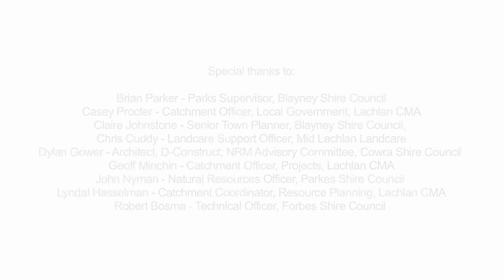RIVER DREAMING NRM CORPORATE CANOE TOURS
This production was developed to inform the community of the innovative and interactive way that the Lachlan Catchment Management Authority (CMA) is using to promote NRM along the Lachlan River. The canoe tours provide organisations an opportunity to learn how the rivers were created and land use has affected the natural processes while experiencing the beauty of the Lachlan River and the surrounding landscape first hand.